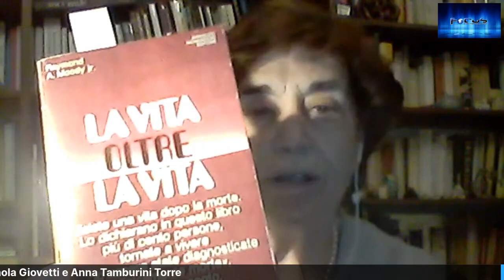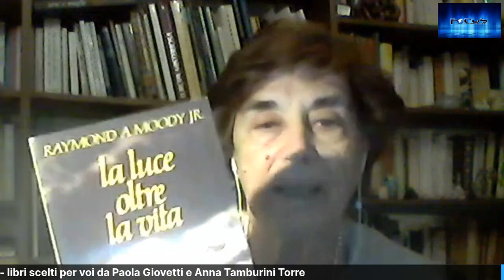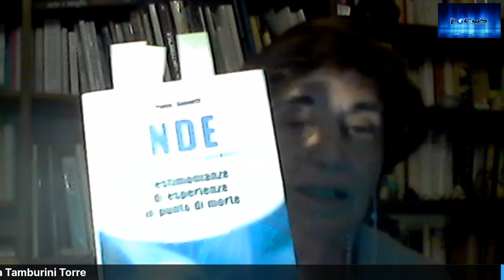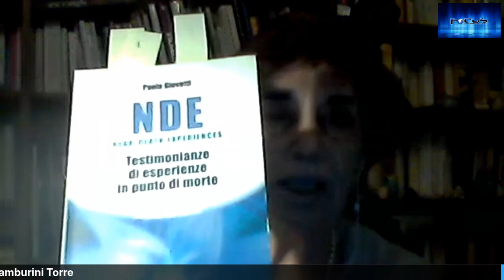UN MONDO DI LIBRI NDE live sabato 27 febbraio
C’è!
UN MONDO DI LIBRI - Libri scelti per voi da Paola Giovetti e Anna Tamburini Torre